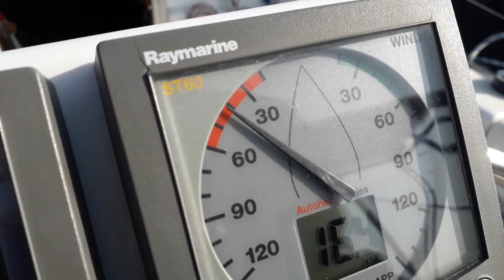Sailing Northern Ireland - Carrick - Bangor - Larne - Ep. 154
We try and get the most out of the remainder of the sailing season by going off to the north coast of Northern Ireland, so we provision and head out only to find the wind blowing in our faces. Time to tack...

Coffee Jar ---

About us

Follow us

Francis Preve - Classique
Aakash Gandhi - Raga Dance of Music
Tracktribe - Walk Through the Park
J.S. Bach - C Major Prelude
JHS Pedals - Night Drive